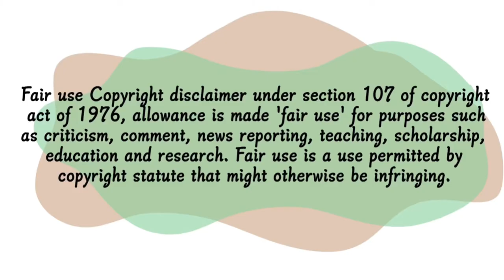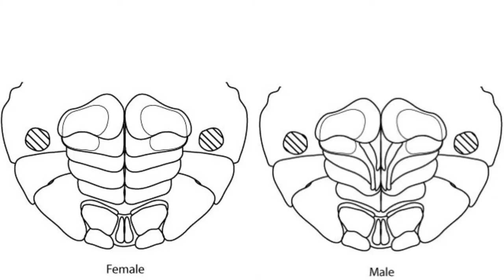How to sex terrestrial isopods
One of the hardest things to do when it comes to keeping terrestrial isopods as pets, is determining whether they are male or female. This video describes in detail the specific anatomy structures to look out for, including the marsupium (brood pouch) and the elongated exopods.

Chapters 📖:
0:07 -Introduction
0:38 -Dorsal view
1:11 -Ventral view
1:55 - Quiz